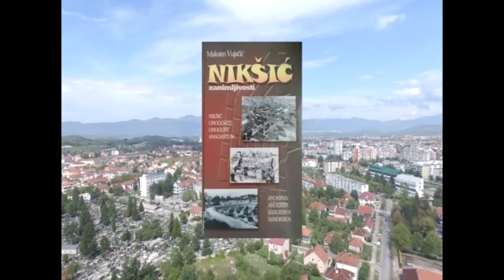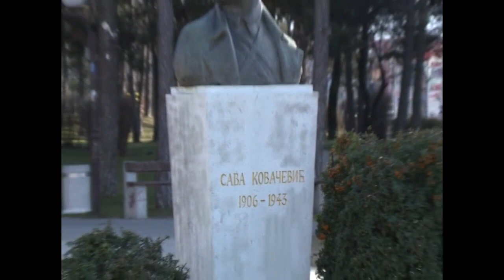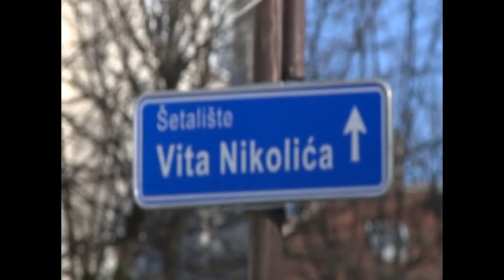Trg Save Kovacevica, Palata Zirojevica i kuca Mirka Kovaca (Poetika i arhitektura Niksica)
Trg Save Kovačevića
Palata Zirojevića
Kuca Mirka Kovača, Nikšić.

Emisija Zapis: Poetika i arhitektura Nikšića (Društvo prijatelja i poštovalaca Nikšića se zalaže za podizanje spomen obilježja književnicima Vitu Nikoliću i Mirku Kovaču, kao i arhitekti Josipu Sladeu, jer su svojim životom i djelom ostavili veliki trag u Nikšiću)